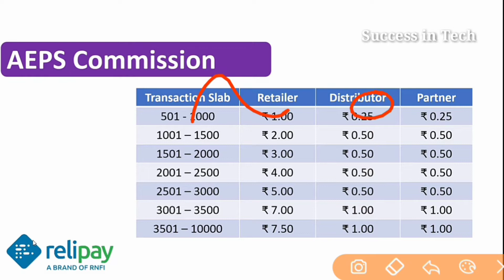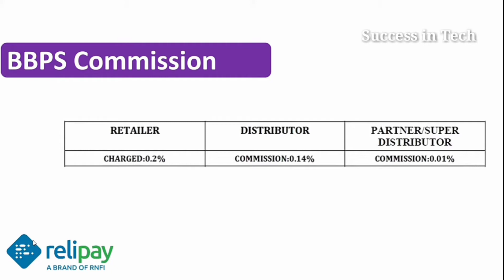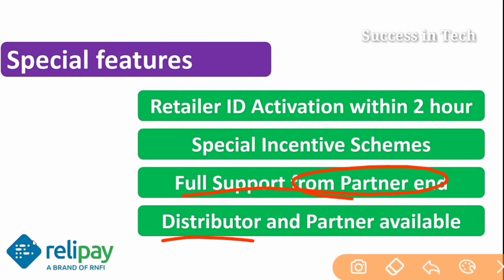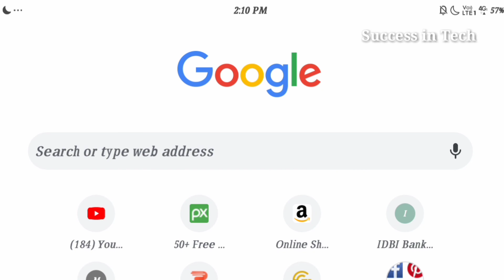RNFI Distributor ID Kaise Le। RNFI Distributor ID Kaise Banaye। RNFI Distributor Kaise Banaye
is video me aap janenge rnfi distributor id kaise le, rnfi distributor id kaise banaye. RNFI main distributor banane ke liye kaun kaun se document lagte Hain aur kya process karna padta hai aur sath hi sath yah bhi bataya Gaya Hai ki rnfi ka distributor banne ke bad aap ko Kitna Commission milega aur kaun kaun se service Apne retailer se likho provide kar sakte hain.

1. RNFI Distributor ID Kaise Le
2. RNFI Distributor ID Kaise Banaye
3. RNFI Distributor Kaise Banaye
4. RNFI Retailer ID Kaise Banaye